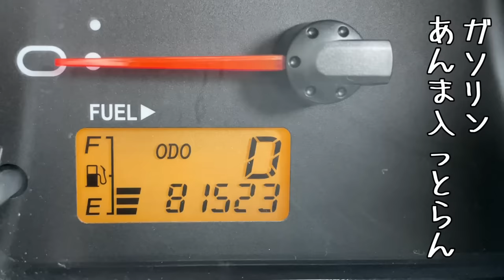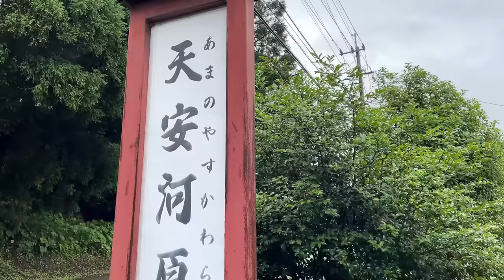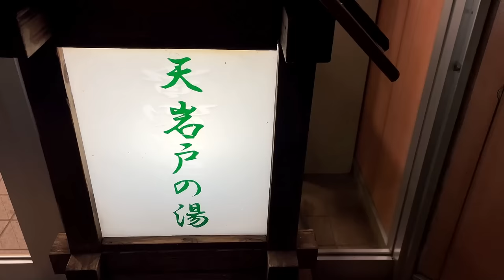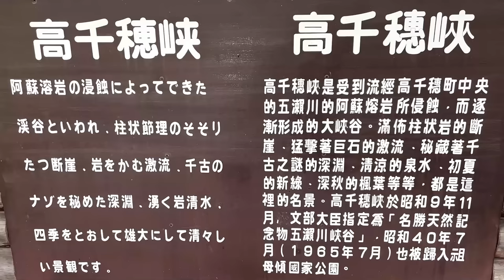軽トラ幌 霧深い神々の故郷で荷台の隠れ家に泊まる。車中泊の女｜軽トラDIYキャンピングカー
雨の車中泊。ヒヨコの恩返しから行きたかった天孫降臨の地へ
荷台のシェルも狭いのが嫌で積み上げ・・走行振動に耐えられるのか？
宮崎・高千穂編｜軽トラ幌の31話目

ATEPA キャンプマット
アウトドア テーブル
ヒートブラシ
ポータブル電源
ポータブルクーラー
編集ソフトFilmoraX

00:00 車中泊の旅はパワースポットへ・OP
00:49 重い棚は大丈夫？まずは恩返しへ
02:52 ヒヨコ運ぶ理由とは
04:55 到着・・悲惨な現状
06:59 宮崎の高千穂へ
07:37 天岩戸神社に到着！
08:48 西本宮へ・アマテラス様はどこかな？
09:35 天安河原・八百万の神が集いし場所へ
11:47 絶景の良か温泉へ
14:51 真っ暗なった夕食の準備
17:11 やらかす
20:30 夕飯の完成！いただきまーす
22:13 寝る準備・寝る
24:01 翌日の朝
26:22 田んぼ見ながら卵かけご飯を食べる
28:13 高千穂峡へ
29:50 ヒヨコ・天孫降臨・棚は？・また来る・ED